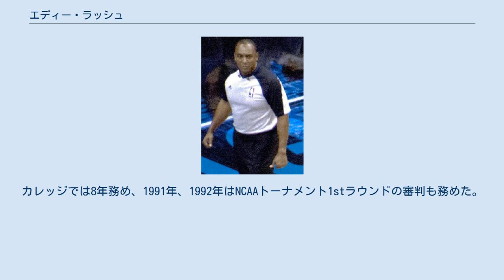エディー・ラッシュ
エディー・ラッシュ (Eddie Rush, 1961年9月19日 - ) は、NBAのレフェリー (審判員)。
アメリカ合衆国ジョージア州コロンビア出身。
1988-89シーズンより現在に至るまでNBAでレフェリーを務めている。
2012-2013シーズン終了時で、レギュラーシーズンで、1400試合以上、プレーオフで160試合以上、ファイナルでは9試合の経験がある。
 ジョージア州コロンビアのW・H・スペンサー高校では野球とバスケットボールをプレーし、卒業後はジョージア州立大学に進学し1983年に卒業した。
 NBAに入る前に、ハイスクールの試合を10年審判し、カレッジ、プロリーグの審判へと転身した。
カレッジでは8年務め、1991年、1992年はNCAAトーナメント1stラウンドの審判も務めた。
後に5年間CBAのレフェリーも務め他経験を持つ。
 ラッシュは、NBAレフェリーでただ一人、4シーズン連続でファイナルの審判を務めている。
(2005, 2006, 2007, and 2008). ^ Bennett Salvatorer--basketball-refs.com